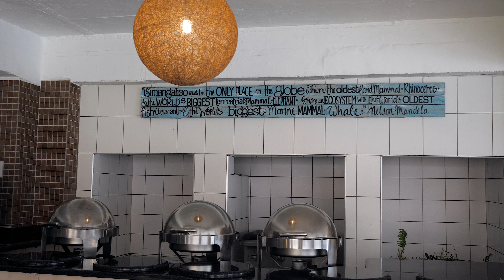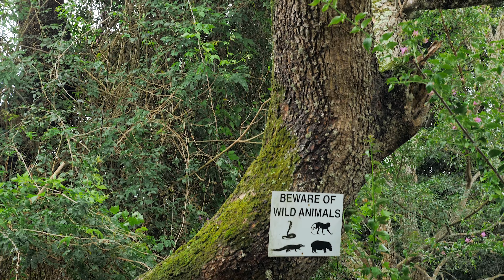ACCOMMODATION in ST LUCIA | Elephant Lake HOTEL | VLOG #076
We take you around our beautiful accommodation in St Lucia, KwaZulu-Natal. This is the Elephant Lake Hotel, it's one of the affordable options and it's in a great location. Due to the pandemic, the prices have been fluctuating, so contact the hotel directly to book your stay. We were very happy with their safety precautions during this time. We highly recommend staying here!

Please share and like these videos to help create awareness about the beauty in our country and to help boost our struggling tourism sector!